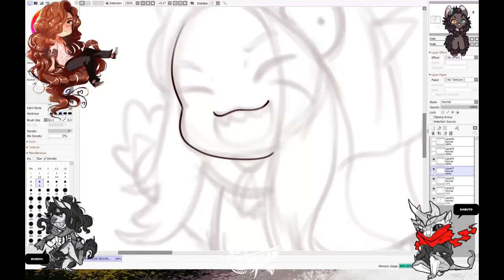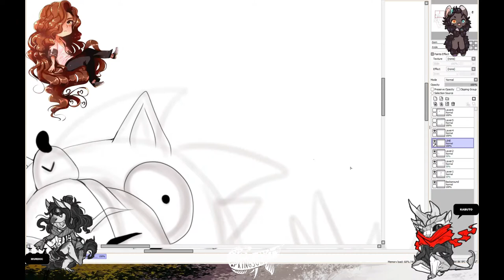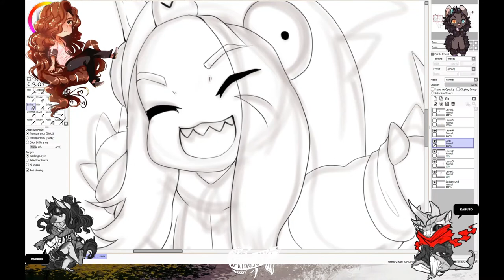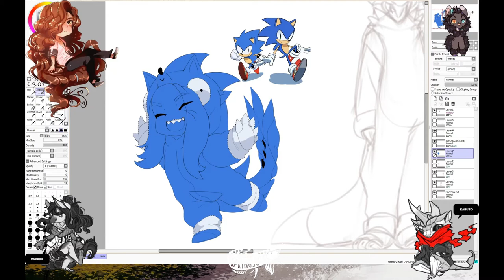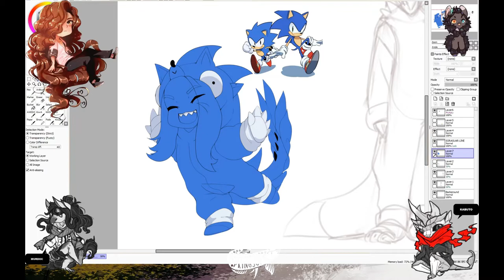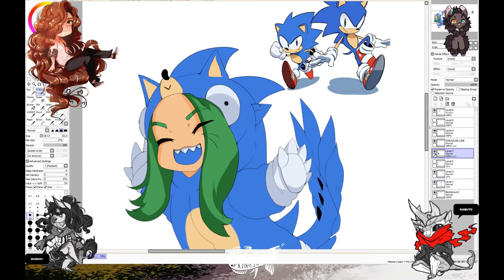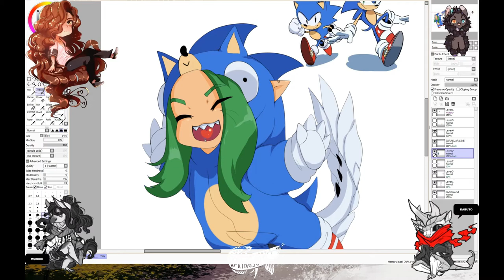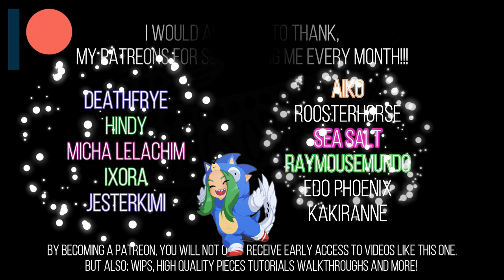Speedpaint Anime Sorasuar Sonic Cute!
furry speedpaint speed art speedpaint anime meme sonictheledgepog furry potato